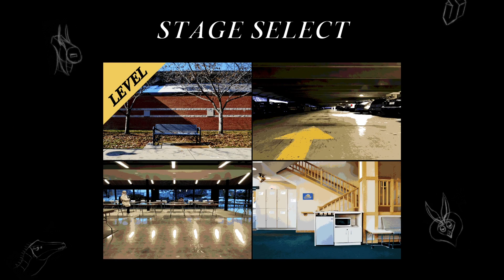FIGHT CLASS (Alpha) Playthrough - Video Game Design II Final Project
We spent the last 6 classes of Video Game Design II at Webster University designing and creating our final project, "Fight Class". Our goal was to make a minimal version of a Sega Genesis - Mortal Kombat inspired fighting game where the students are the fighters. Almost all the art and UI are photographs and hand sketches.

CREDITS:
Alec Runge - Music & SFX
Justin Bryant - Intro Music
Zach Ridings - Lead Animator
Josh Ruble - Narrative / Intro Cinimatic
Daniel Schuchardt - UI Designer
Danny Hook - UI Designer / Animator
Evan Bremer - Animator
Solomon Killerbrew - Artist
Robert Ferguson - Artist
Mark Watson - Gameplay Developer
Matt Burton - Developer / Scrum Master